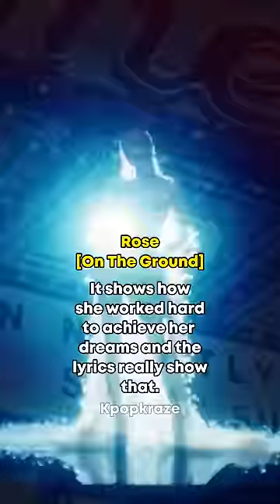songs that represents BLACKPINK members